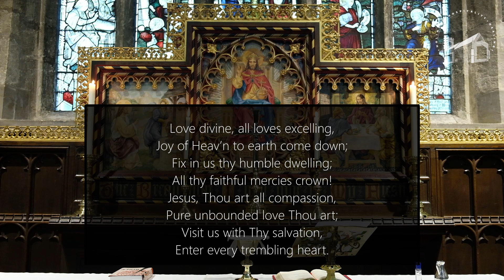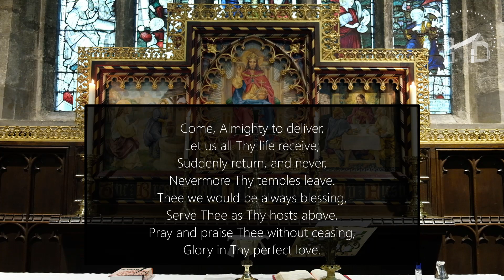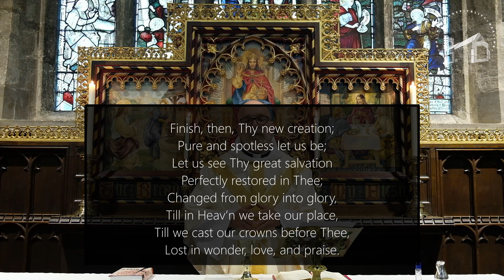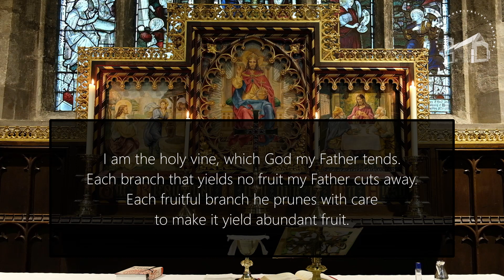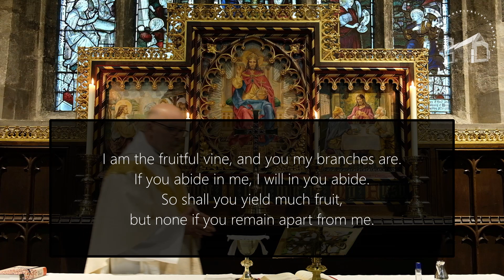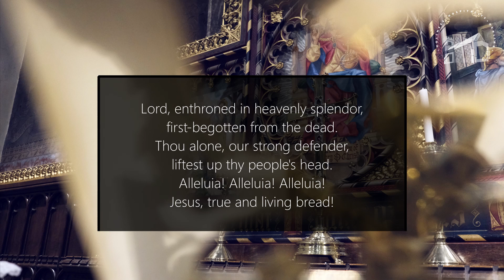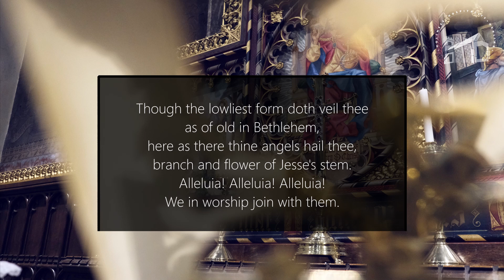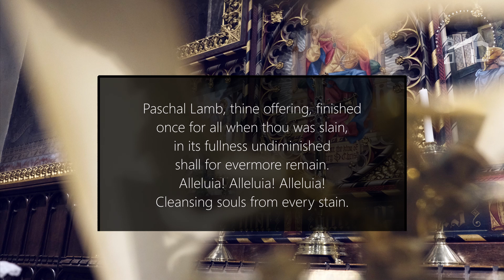Abiding - Church Service | All Are Welcome!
Have you ever popped some time in the diary to 'abide'? A sermon from Revd Andrew, with Revd Mark presiding. Our thanks to Olivia for the intercessions today.